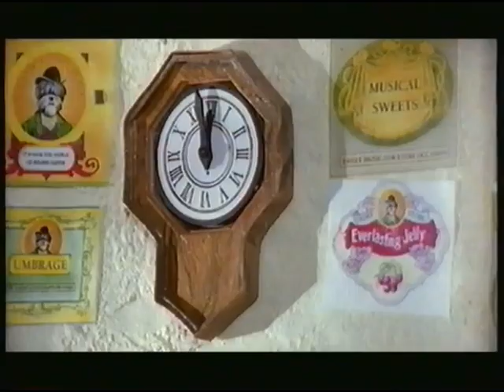The Story Store: Who's Minding the Store (1995)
An episode of The Story Store, as seen on CiTV.